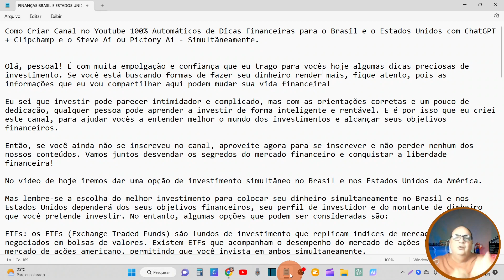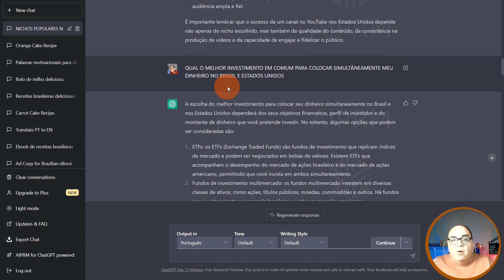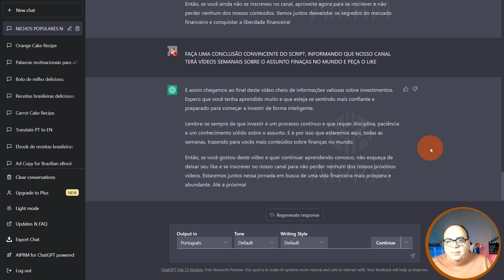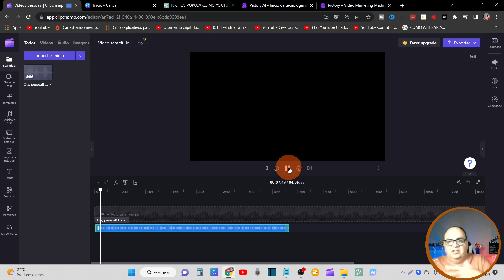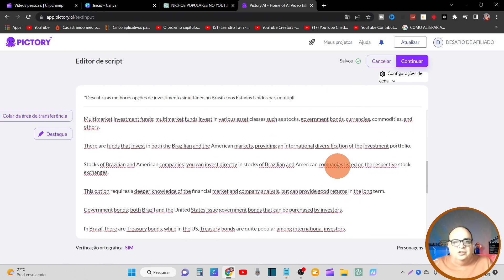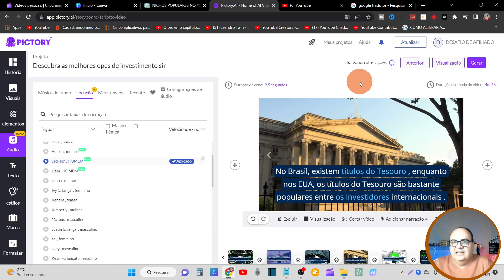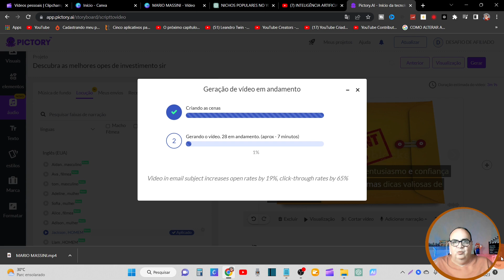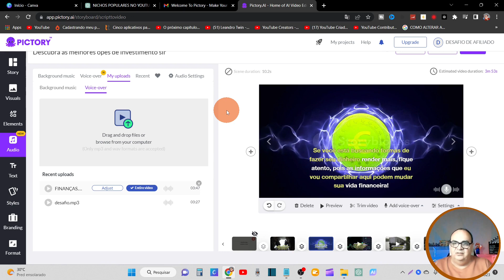Como Criar Canal 100% Automático de Finanças no Youtube / Brasil & USA /Ganhar Dinheiro com Youtube